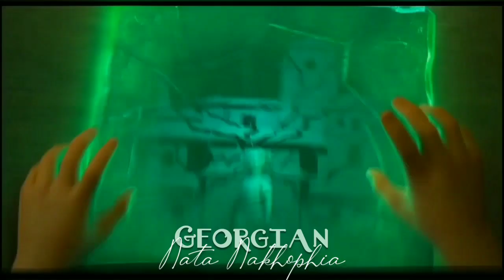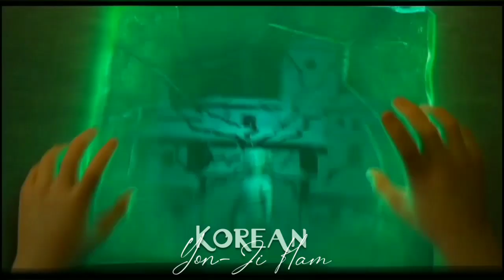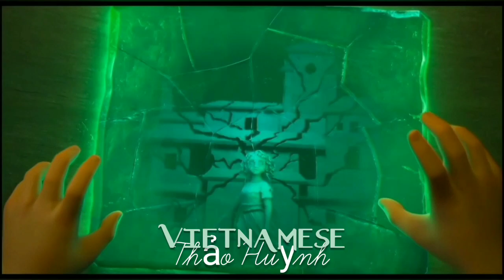Encanto - We Don't Talk About Bruno (One-line Multilanguage) HD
We Don't Talk About Bruno One-line Multilanguage

English by : Stephanie Beatriz
Brazilian Portuguese by : Mari Evangelista
Bulgarian by : Vesela Boneva
Cantonese by : Melodee Mak
Croatian by : Mia Negovetić
Czech by : Vendula Příhodová
Danish by : Mira Andrea Balloli
Dutch by : Vajèn Van Den Bosch
Estonian by : Janet Vavilov
Finnish by : Esme Kaislakari
Flemish by : Kato Haes
French by : Camille Timmerman
Georgian by : Nata Nakhophia
German by : Magdalena Turba
Greek by : Èlena Delakoúra
Hebrew by : Maya Mittelpunkt
Hindi by : Riya Duggal
Hungarian by : Gubik Petra
Icelandic by : Salka Sól Eyfeld
Indonesian by : Tissa Gustiani Putri
Italian by : Margherita De Risi
Japanese by : Ruki Saito
Kazakh by : Nazerke Serıkbolqyzy
Korean by : Yon-Ji Ham
Malay by : Nurdianah Shamsuddin
Mandarin Mainland by : Huáng Yanan
Mandarin Taiwanese by : Monika Wu
Norwegian by : Ulrikke Brandstorp
Persian Soren by : Various Artists
Polish by : Ada Szczepaniak
European Portuguese by : Carina Leitão
Romanian by : Amalia Uruc
Russian by : Regina Todorenko
Serbian by : Ivona Rambosek
Latin Spanish by : Olga Lucía Vives
Swedish by : Sandra Kassman
Tamil by : Nithyashree Venkataramanan
Telugu by : Haripriya
Thai by : Jaijam Wannapat
Turkish by : Begüm Günceler
Ukrainian by : Alona Karas
Vietnamese by : Thảo Huỳnh

Copyright From Disney